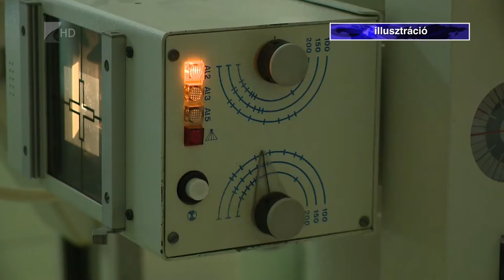Speciális szűrőprogram tűdőrák ellen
Speciális program indult a tüdőrák kiszűrésére. Az eljárás hatékonyabb, mint a korábbiak, mert az alacsony dózisú CT vizsgálattal olyan elváltozásokat is kimutathatnak, amelyek más módszerrel rejtve maradnak. Magyarország sajnos világelső a tüdőrák halálozás terén. Évente mintegy másfél millió ember életét követeli a leggyakoribb daganatos betegség.